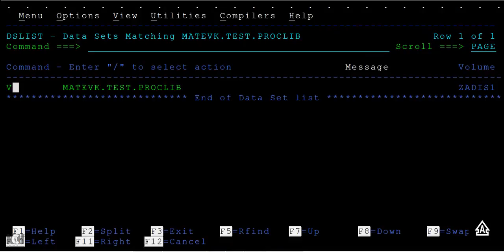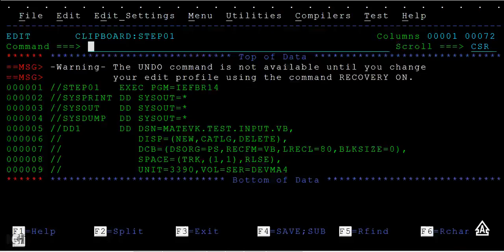Cut Command Part3 in TSO/ISPF - Mainframe TSO/ISPF Advance Tutorial - Part 9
TSO Stands for Time Sharing Option.ISPF Stands for Interactive Search and Display Facility.TSO is the short form of Time Sharing Option in which multiple users can access the MVS (Multiple Virtual Storage) concurrently and to each user, it will appear that he or she is the only user in the system.
ISPF is the shorthand for Interactive Search and Display Facility and this is a software that provides the dialog management service and users can directly use the menus to perform the required operations.The commands that can be used in TSO can be entered via ISPF Panel and this panel has Action Bars, Program Menus Point and Shoot Field, Selection Fields and, Function Keys.
 In Line By Line Mode, users enter a command by typing through their keyboard while in Menu Driven Mode, users interact with the Mainframe through ISPF menus. The combination of TSO and ISPF is called TSO/ISPF
Cut Command Part3 in TSO/ISPF - Mainframe TSO/ISPF Advance Tutorial - Part 9, in this video you will learn Cut command in TSO/ISPF
Check the latest updates from my telegram channel .